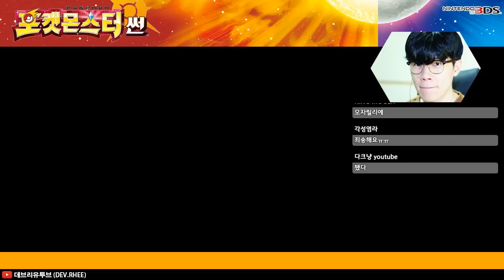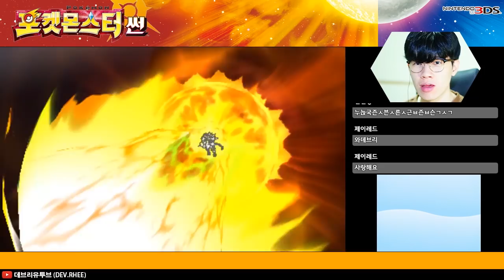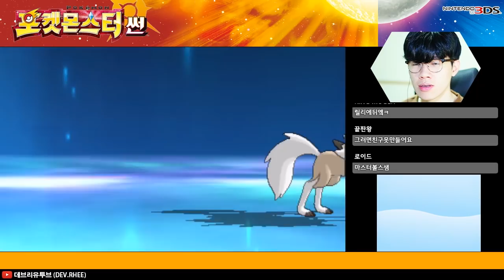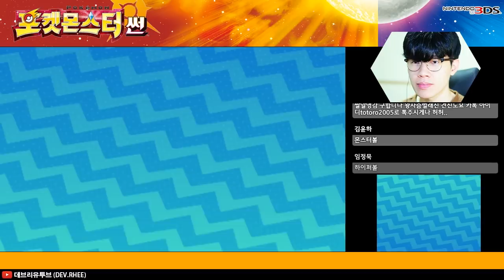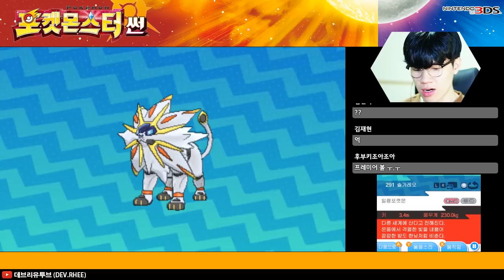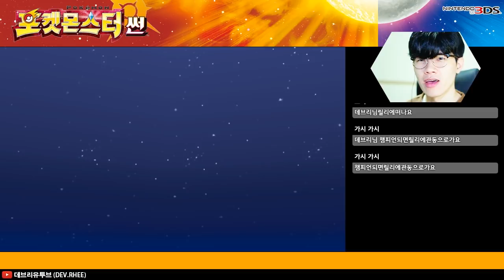[3DS/포켓몬스터 썬]데브리의 첫 레전드 포켓몬 솔가레오 획득!! -51화- 초심자 데브리와 포켓몬 모험!!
[3DS/포켓몬스터 썬]

데브리의 첫 레전드 포켓몬 솔가레오 획득!! -51화- 초심자 데브리와 포켓몬 모험!!
포켓몬스터를 모르는 데브리가 포켓몬스터 세계에 도전!
생방송 함께 모험하실 분들을 구합니다

영상: 한국어
음성: 한국어
자막: 없음

포켓몬스터
포켓몬 썬 문
데브리
데브리유투브
레전드 포켓몬
솔가레오